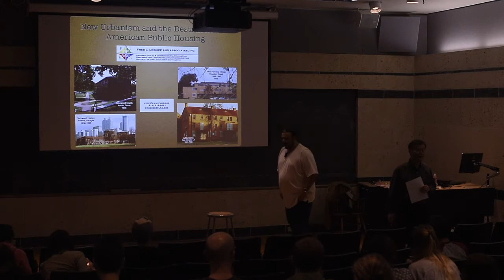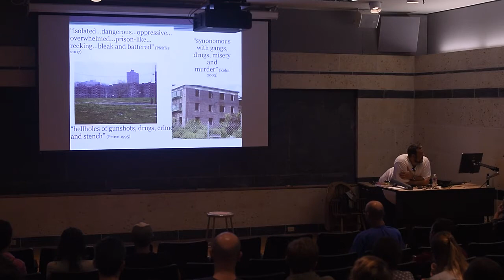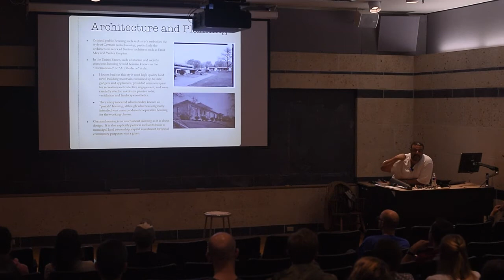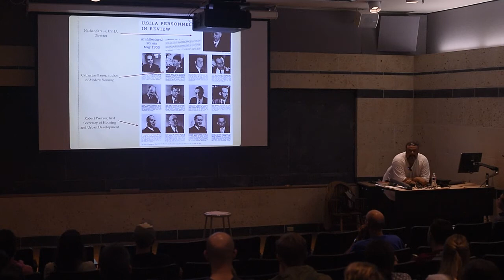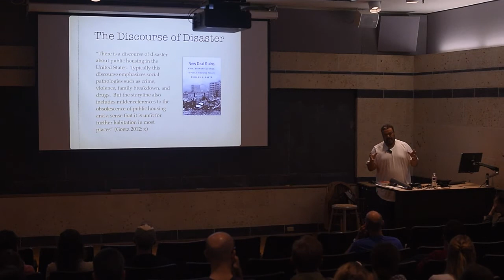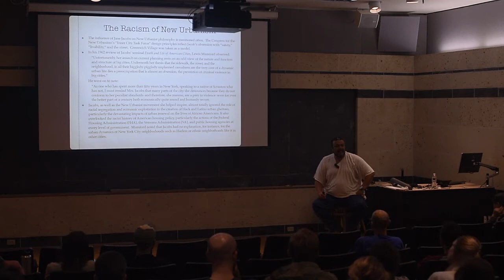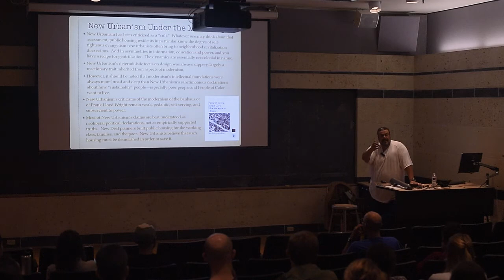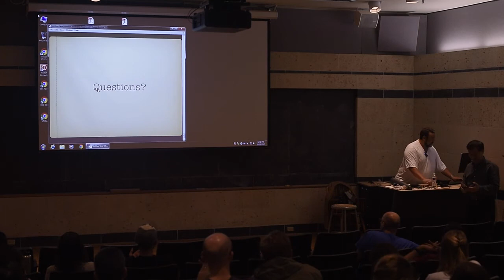City Forum: Fred L. McGhee, "New Urbanism & the Destruction of American Public Housing," 2017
Proper understanding of gentrification in cities such as Austin is elusive without fuller appreciation of the role played by New Urbanist and (somewhat later) Creative Class dogma in furnishing some of the intellectual foundations for the neoliberalization of the American metropolis.  The proving ground for many of these ideologies was public housing.  The speaker, who was an employee of the Austin Housing Authority in the mid 1990's and possesses over twenty years of participant observation as a public housing resident, advocate, organizer, preservationist and scholar assesses the current landscape and furnishes some ideas about how to move forward.

Dr. Fred L. McGhee

Fred L. McGhee is an urban and environmental anthropologist who has written about and organized extensively in public housing projects in Europe, America and the Pacific Islands.  As the last Mike Hogg Fellow at UT Austin he helped to create the university's undergraduate degree program in Urban Studies, as well as the Doctoral Portfolio.  An Adjunct Associate Professor of Anthropology at Austin Community College, Dr. McGhee formerly served on Austin's Community Development Commission and the Joint Sustainability Committee and has been active in the private sector as a consulting archaeologist and historian since 2002.  Dr. McGhee is the author of four books and was a candidate for the Austin City Council in 2014.